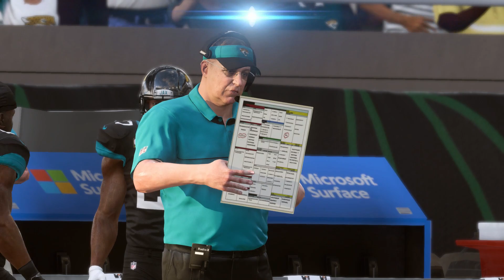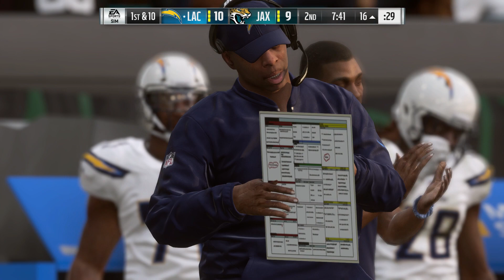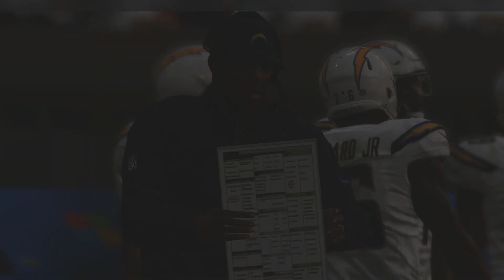Madden NFL 19 - Los Angeles Chargers vs Jacksonville Jaguars (Offseason)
Philip Rivers and the Los Angeles Chargers are at TIAA Bank Field here in Jacksonville, Florida taking on Blake Bortles and the Jacksonville Jaguars